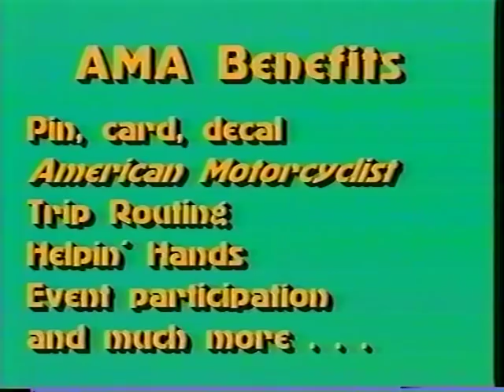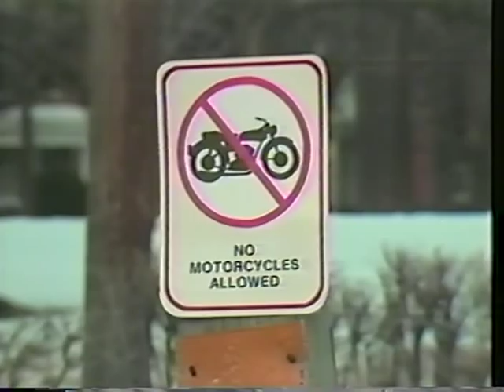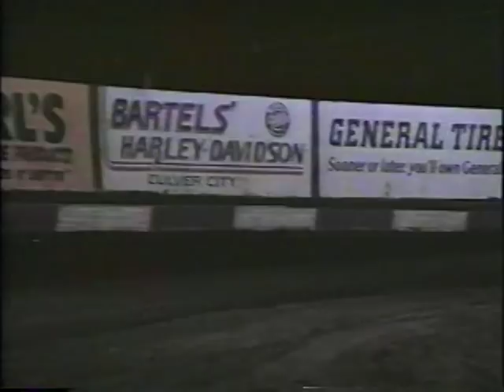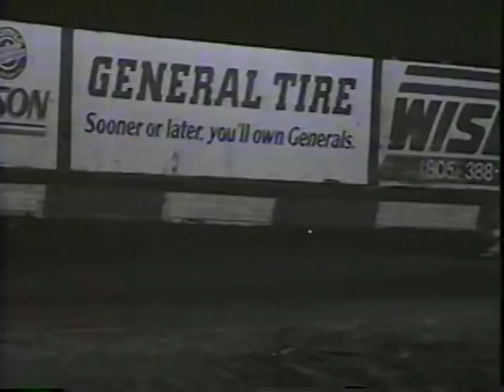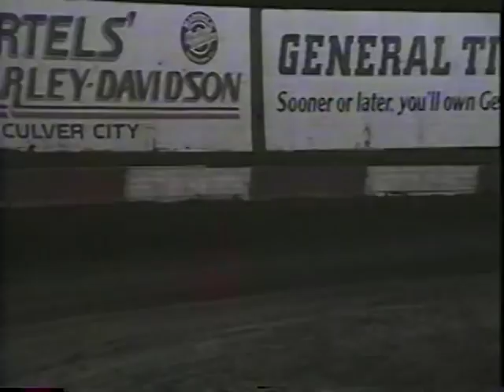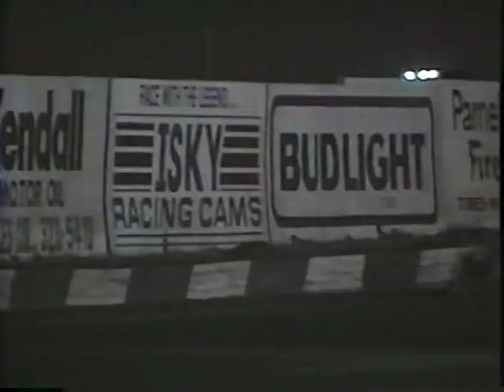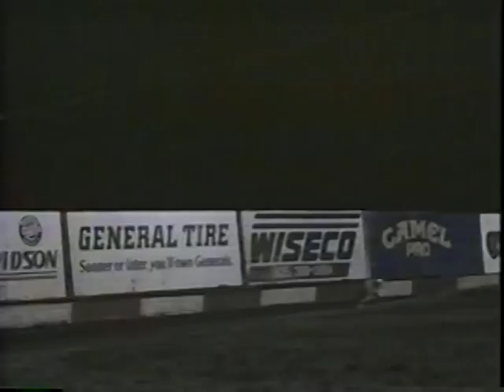AMA Ascot Park Half Mile National - Ronnie Jones - Part 1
1990 Ascot Half Mile, the last Ascot Park race...